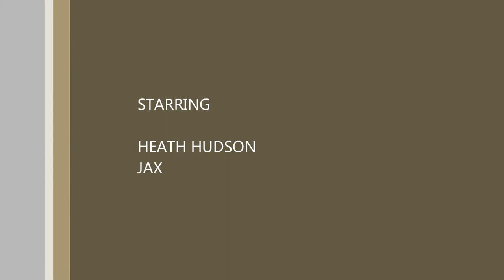#193 HEATH'S VLOG STARDATE 130812 Docudrama Audition!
I had an audition for Deadly Encounters or something... Didn't get it!

I am Vlogging my journey in trying to become a successful actor/performer. I started my journey May 10, 2010.